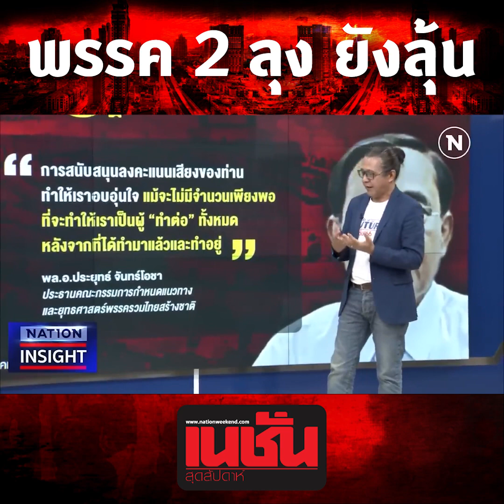พรรค 2 ลุง ยังรอลุ้น “ส้มหล่น” | เนชั่นสุดสัปดาห์ 20 พ.ค. 66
พรรค 2 ลุง ยังรอลุ้น “ส้มหล่น”